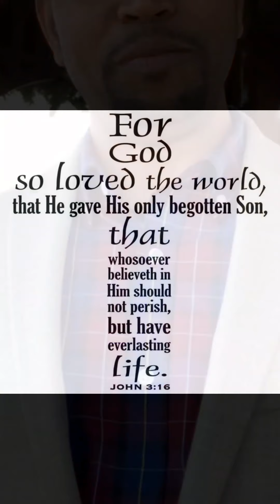Who is this Jesus whom we all cherish?| Pr. Tim Mamidi, Dallas Texas